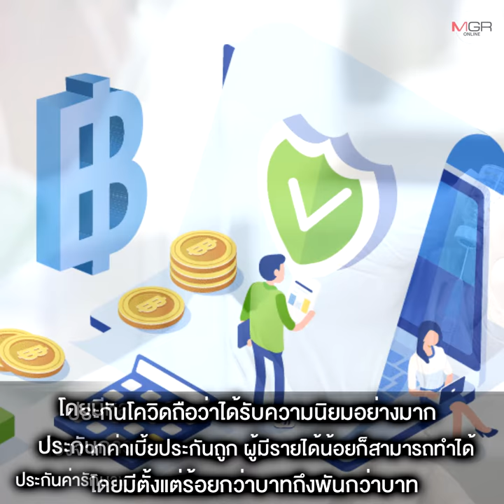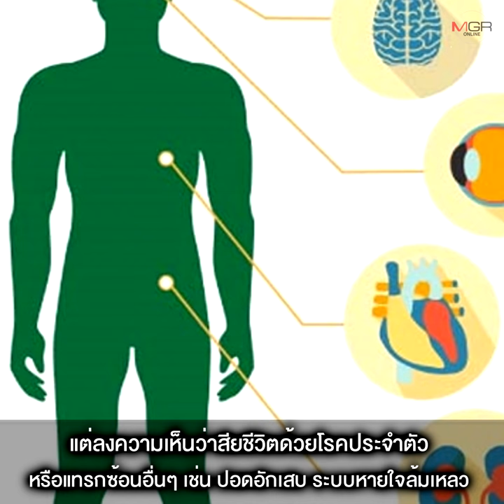ล้วงลึก “ประกันโควิด” ซ่อนเงื่อนไขอะไรบ้าง?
13/05/2021 ล้วงลึก “ประกันโควิด” ซ่อนเงื่อนไขอะไรบ้าง?
“เลขา คปภ.” ติงศึกษาเงื่อนไขก่อนทำประกันโควิด-19 เตือนกรมธรรม์มีผลหลังทำถึง 14 วัน หากมีประกันสุขภาพและโรคร้ายแรงแล้วไม่จำเป็นต้องทำประกันค่ารักษา ยันหากเสียชีวิตหลังป่วยโควิด-19 แม้แพทย์ระบุตายจากสาเหตุอื่นประกันก็ต้องจ่าย และไม่สามารถลดสิทธิประโยชน์ โดยอ้างเหตุการระบาดรุนแรงได้ เผย ล่าสุด บริษัทชะลอขายแบบ “เจอจ่ายจบ” เพื่อลดความเสี่ยงจากสถานการณ์ระบาดหนัก แจง บ.ประกันจ่ายสินไหมไปแล้วกว่า 308 ล้านบาท